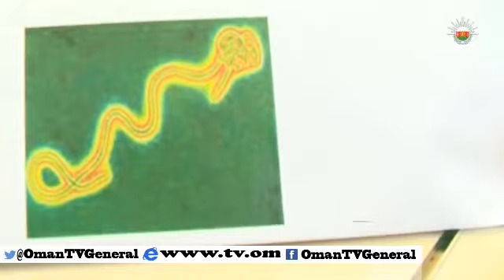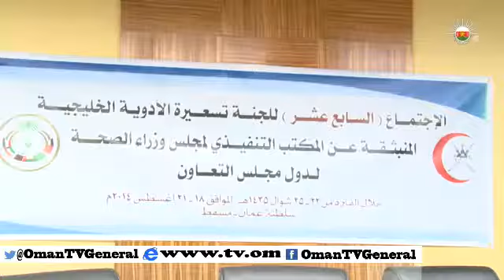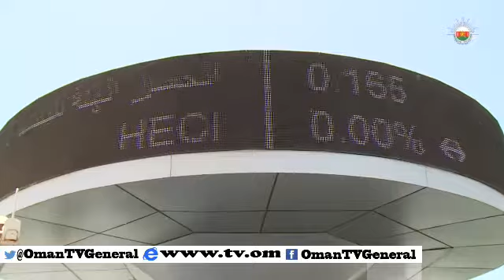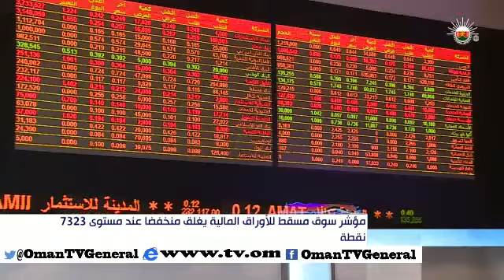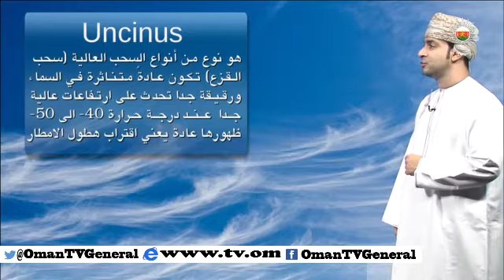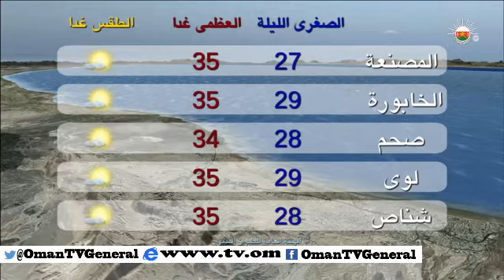أخبار العاشرة - الإثنين ١٨ أغسطس ٢٠١٤